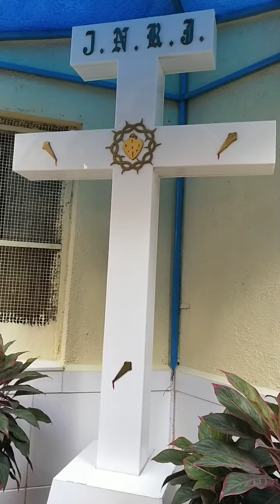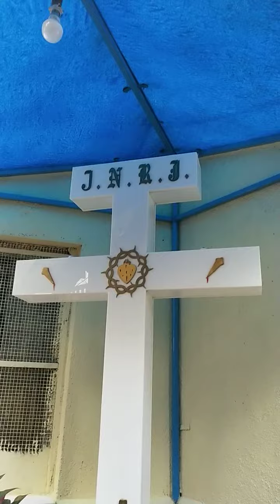Crosses of Bandra Behind DCosta Bakery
This cross is tucked inside a narrow path behind DCosta bakery Bandra Bazar Road.
Well maintained.